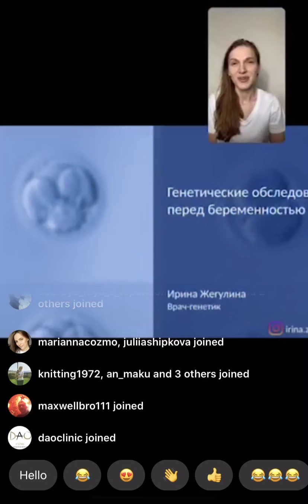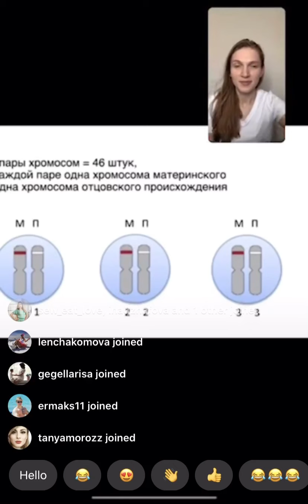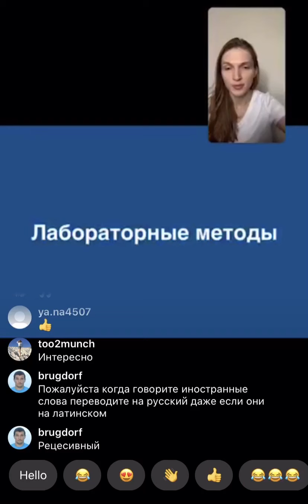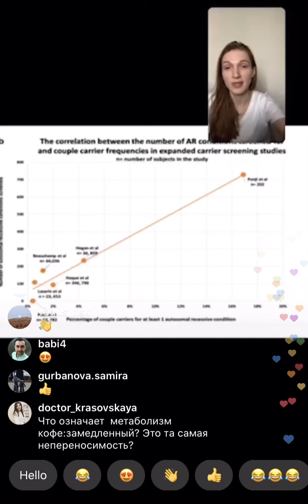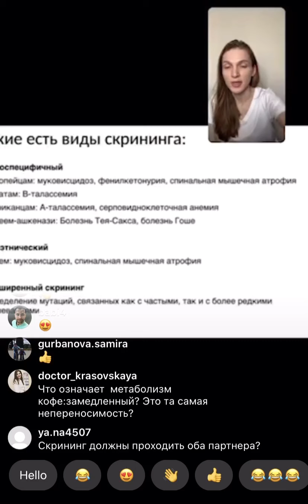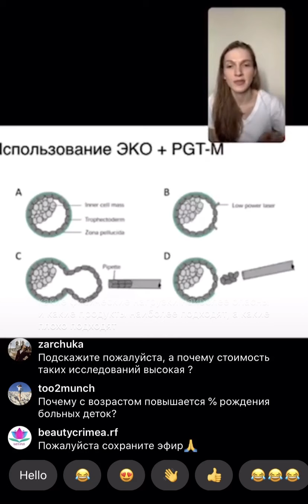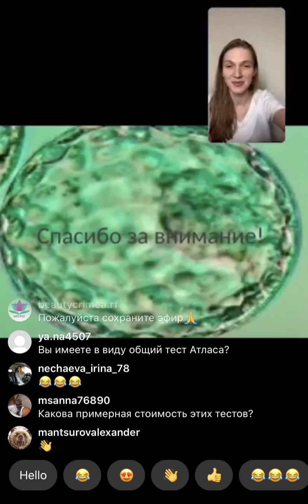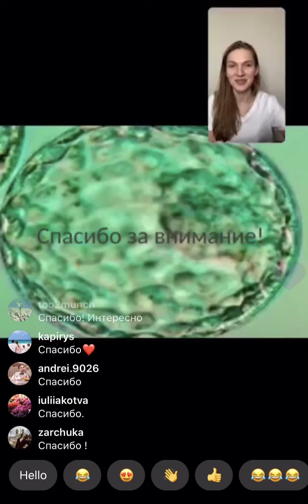Планирование семьи. Прямой эфир с Ириной Жегулиной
Врач-генетик партнерского центра ЕМС Ирина Жегулина расскажет какие генетические исследования нужны при планировании семьи.